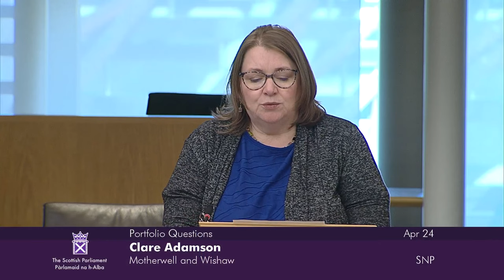Portfolio Questions - 24 April 2024